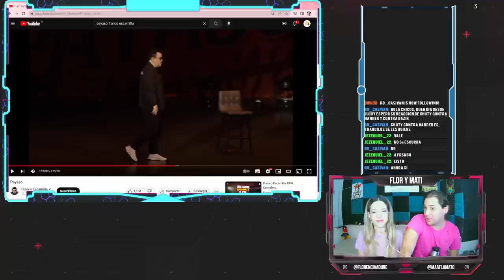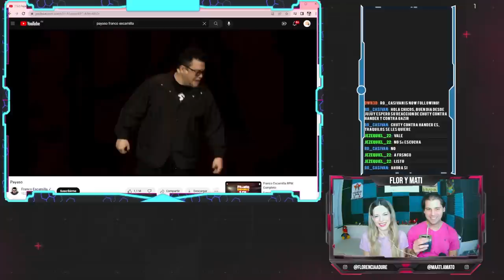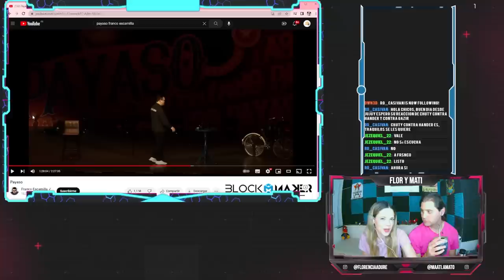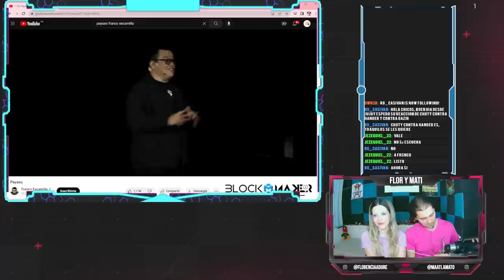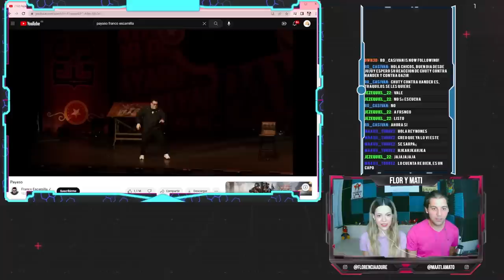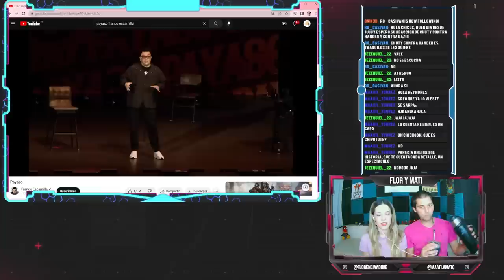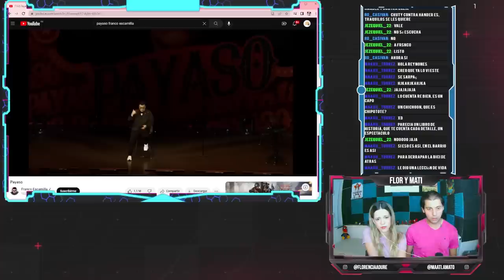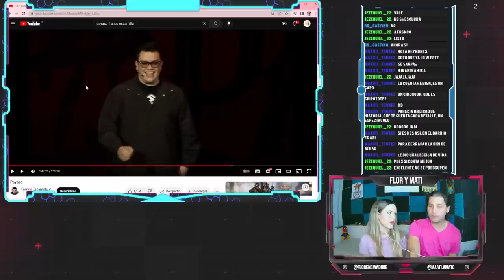MATE-REACCIÓN A "Franco Escamilla: PAYASO" PARTE 4 / Flor y Mati reaccionan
Ya pueden seguirnos en Twitch